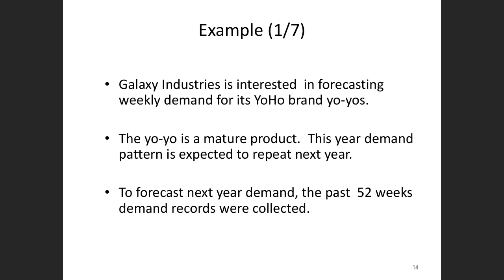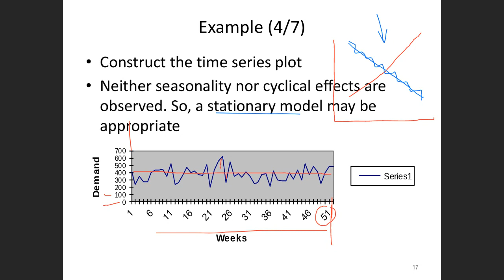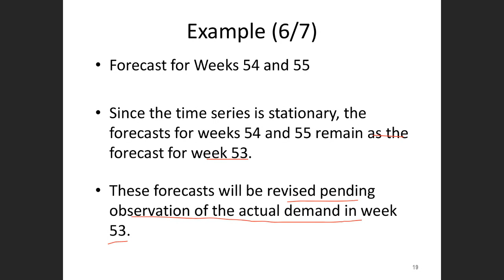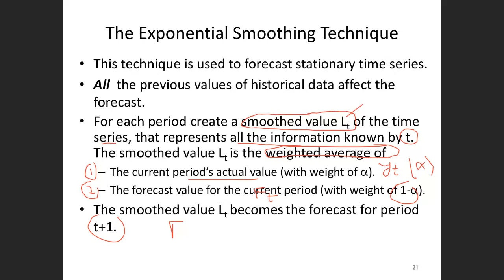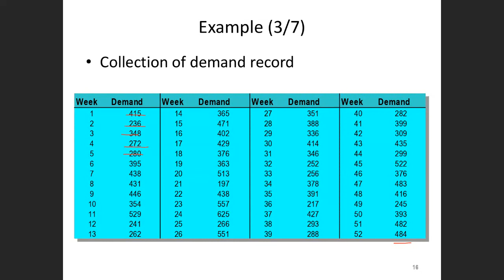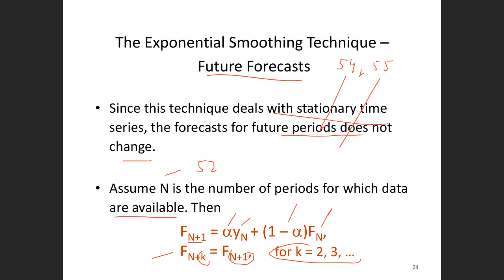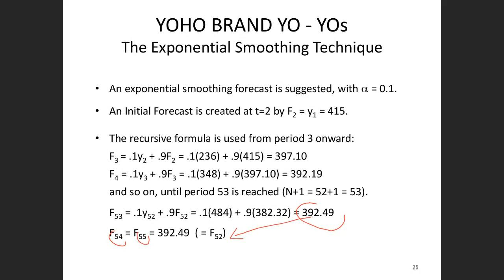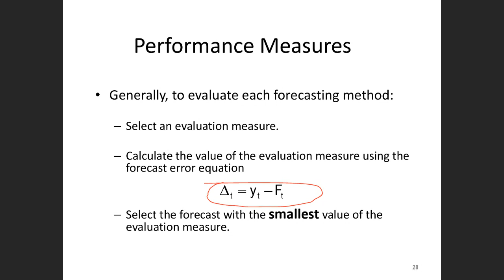Bb Collaborate IS466 M1 recording 17